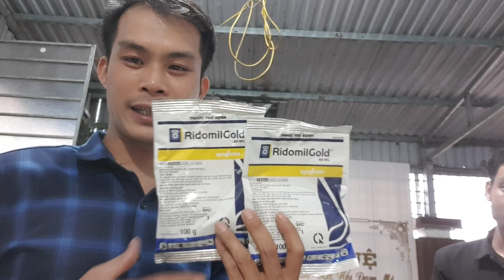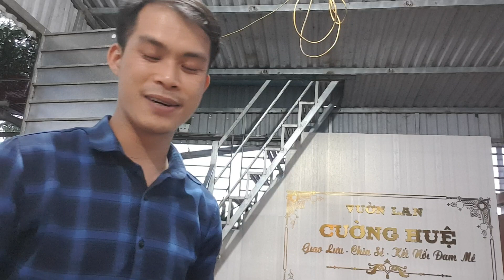[TỐI 10/05] HÀNG VIP HÀNG VIP VIP 0977.841.000//PHONG LAN RỪNG